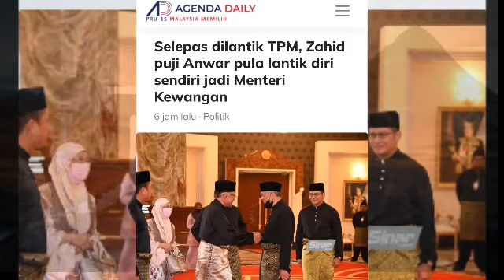ZAHID HAMIDI TAK DAPAT TERIMA SINDIRAN MUHYIDDIN, INI YANG TERJADI!